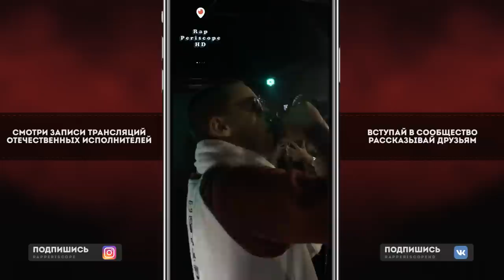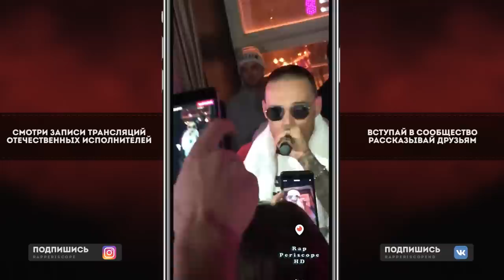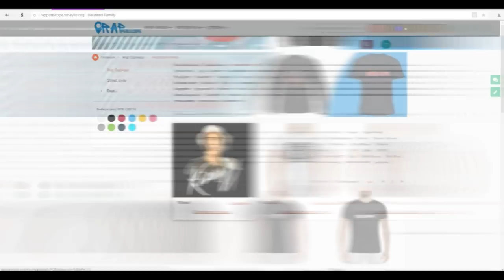Гуф Новый Трек! Премьера 2019